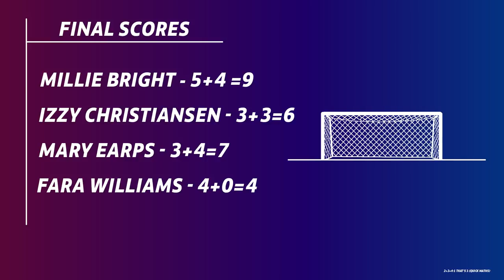"What is She Celebrating?!" The Lionesses Take on the 10 Ball Challenge!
Lionesses Millie Bright, Fara Williams, Izzy Christiansen and Mary Earps all took on the 10 ball challenge, who came out on top?!